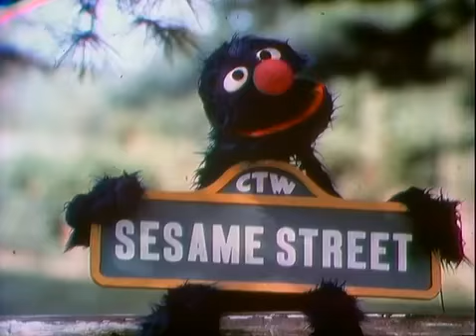Sesame Street Scenes from 1454